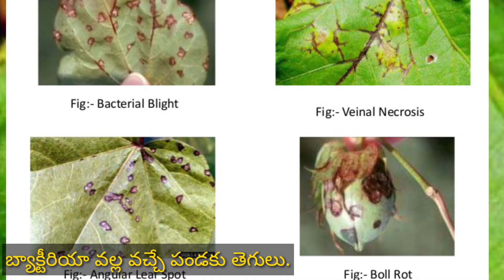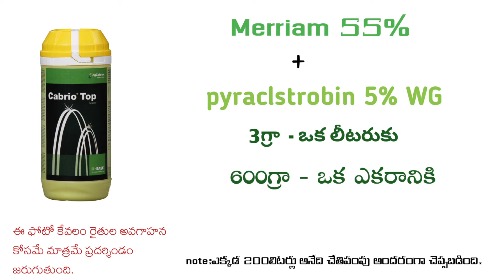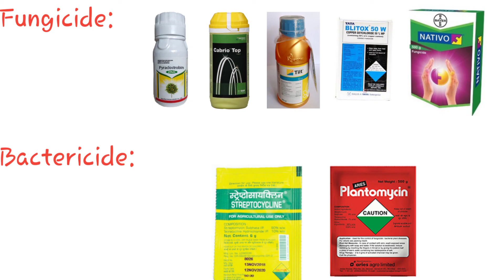15-పత్తిలో పండకు తెగులు నివారణ పద్దతులు ౹ pathilo pandaku tegulu nivarana padathulu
పత్తిలో పండకు తెగులు నివారణ పద్దతులు ౹ pathilo pandaku tegulu nivarana padathulu.

sources : google images